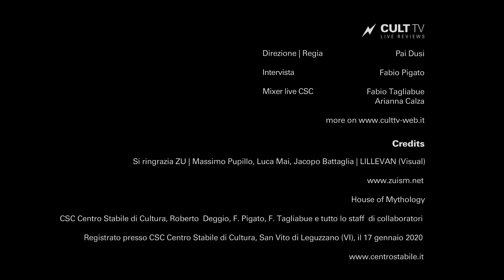CULT TV | ZU TERMINALIA AMAZONIA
"Terminalia Amazonia" è il nuovo progetto parallelo degli ZU - un viaggio nelle profondità della psiche che ci avvolge in una texture elettronica di synth analogici, registrazioni ambientali, canti sciamanici - risultato di una ricerca interiore e di un lungo periodo vissuto tra le popolazioni della foresta amazzonica. La musica che ne esce si compone nelle visionarie trame organiche del visual artist Lillevan, evocativa ed indefinibile, fuori da ogni tempo, carica di una spiritualità materica impressionante eppure modernissima: antica e sperimentale allo stesso tempo.
ZU | Massimo Pupillo, Jacopo Battaglia, Luca T.Mai | visual live set Lillevan (Berlin)
live CSC Centro Stabile di Cultura (VI) 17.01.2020

CULT TV | Live Reviews
Regia | Pai Dusi
Intervista | Fabio Pigato
Produzione | CULT TV web tv
Mixer live | Fabio Tagliabue

more on